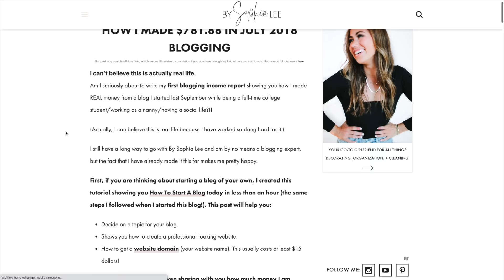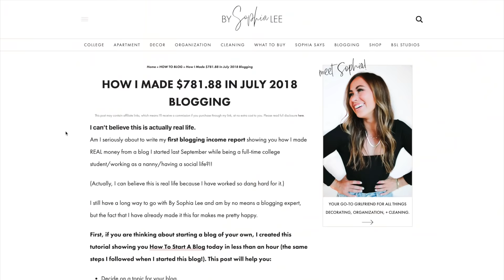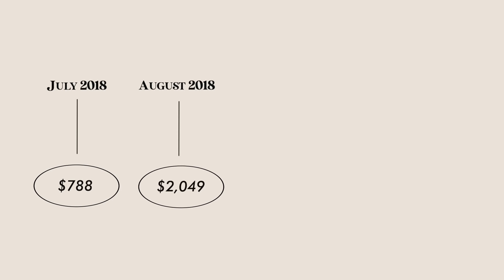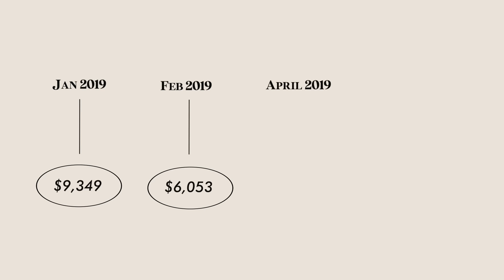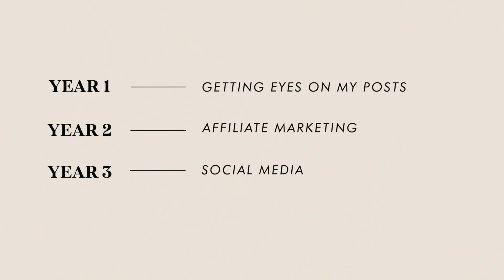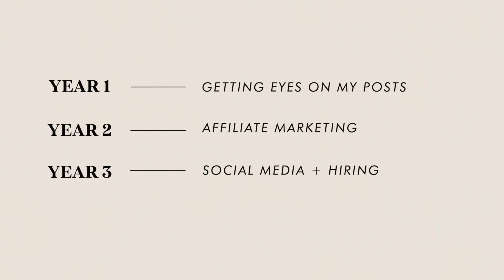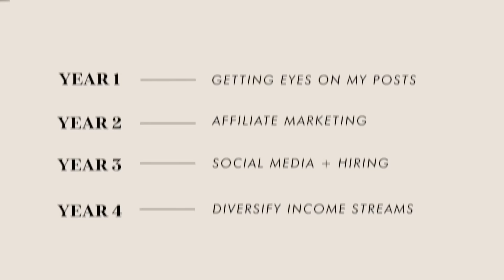How Long to Make Money Blogging | My First Income Reports 💸 | By Sophia Lee Blogging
❐ BLOGGING INCOME REPORTS ❏

❐ BLOGGING COURSES ❏

4. Beginner's Blogging Bundle (discounted price!)
5. Ultimate Perfecting Blogging Bundle (major discounted price!)

This is honestly one of my most asked questions and it's how long did it take to make money from your blog. Luckily I documented every single penny those first few years which I'm so glad about because it's soo interesting to look back on 🤯🤯

I'm giving you the raw numbers of how much money i made the first two years of blogging. Also explaining to you the main things i focused on year after year to monetize my blog.

I appreciate and love every single subscriber...it's easy to subscriber to my channel by simply clicking